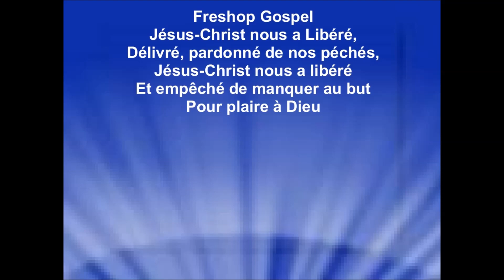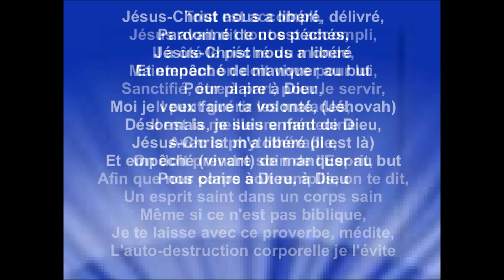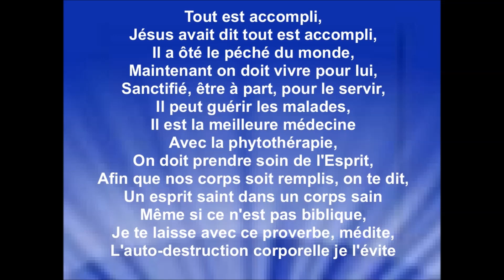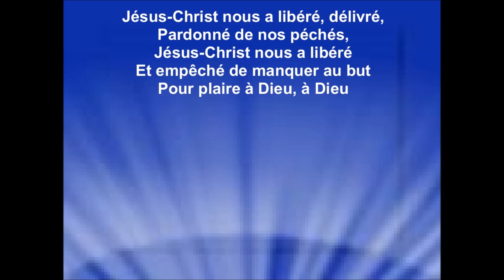LIBÉRÉ - FRESHOP GOSPEL (Prod. CERTIBEATS)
Album : ''Croix''

Droits d'auteur
CERTIBEATS Pearl Burna Boy x Tory Lanez x Wizkid Type Beat Soulful Dancehall Instrumental 2021
Passage incluant le contenu : 0:00 - 3:49
Aucun impact

PAROLES :
Freshop Gospel
Jésus-Christ nous a Libéré,
Délivré, pardonné de nos péchés,
Et empêché de manquer au but pour plaire à Dieu,

La vraie spiritualité,
Est celle qui met en avant la vérité,
Oui le nom de Jésus enlève la culpabilité,
De tous croyants, en Dieu,
J'ai mis les problèmes de côté,
Et ça m'a incité,
À laisser le passé, qui m'a tracassé,
Aujourd'hui, je Te bénis,
À travers cette mélodie,
Ce que les méchants avaient dit,
N'ont plus d'impact sur nos vies,
Enfants de Dieu, ont est tombé,
Mais Jésus-Christ, nous a ramassé,
Le temps où le diable nous manipulait est dépassé,

Jésus-Christ nous a libéré, délivré,
Pardonné de nos péchés,
Et empêché de manquer au but
Pour plaire à Dieu,
Moi je veux faire ta volonté, (Jéhovah)
Désormais, je suis enfant de Dieu,
Jésus-Christ m'a libéré (Il est là)
Et empêché (vivant) de manquer au but
Pour plaire à Dieu, à Dieu

Tout est accompli,
Jésus avait dit tout est accompli,
Il a ôté le péché du monde,
Maintenant on doit vivre pour lui,
Sanctifié, être à part, pour le servir,
Il peut guérir les malades,
Il est la meilleure médecine avec la phytothérapie,
On doit prendre soin de l'Esprit,
Afin que nos corps soit remplis, on te dit,
Un esprit saint dans un corps sain
Même si ce n'est pas biblique,
Je te laisse avec ce proverbe, médite,
L'auto-destruction corporelle je l'évite

Repentir, il faut se repentir
Repentir, il est important de se repentir